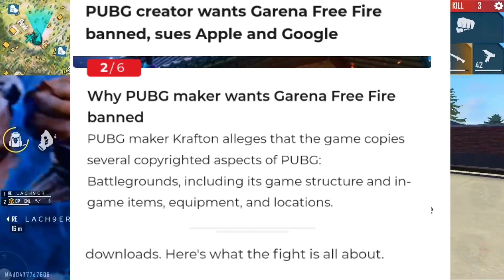FREE FIRE BAN 🚫 || FREEFIRE COPYING PUBG 😱 || WHY PUBG CASE ON FREE FIRE😭 ?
Description
Ayogi Gamer6,306 viewsPremiered 20 hours ago

Thumbnail Credit - Aura Gaming

PUBG's developer is suing Apple, Google, and the developer of lucrative PUBG lookalike Free Fire

PUBG developers sue mobile clone maker - plus Apple and Google

PUBG Mobile maker Krafton sues Apple, Google and rival game developer Garena over clones

Krafton, the parent company of the developer and publisher of PUBG, is suing Apple, Google, and Garena, alleging copyright infringement by the mobile battle royale title Free Fire, according to a Reuters report.

The South Korean company alleges the mobile game has copied several aspects of PUBG: Battlegrounds, which includes "game structure, in-game items, equipment, and locations." While Garena has been sued for making the title, Google and Apple have been included for distributing Free Fire on its application stores.

According to the report, Krafton had previously asked Garena, Apple, and Google to stop distributing the game in December. With no action being taken, the company has moved to a California district court to block the game and recover "damages," which it says includes Garena's profits from the game's sales.

Krafton also mentions Free Fire MAX in its lawsuit. This game, which was released last year, is an upgraded version of the original title with better graphics to attract players with higher device specifications

• Free Fire VS PUBGM
• Free Fire VS BGMI
• Free Fire Redeem Code
• UPCOMING UPDATES In Free Fire
• Free Fire Hacker
• Free Fire Guest Account Ban
• Free Fire New Character
• Free Fire New Collaboration
• Free Fire New Skin